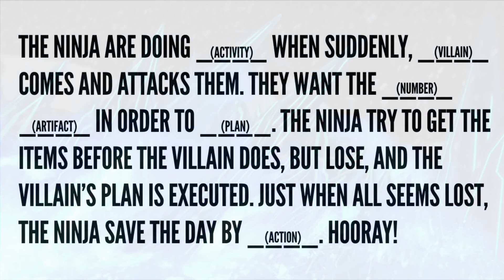Ninjago’s “Fill in the Blank” Plot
A lot of Ninjago seasons, especially the earlier ones, seem to follow a general plot structure. This usually includes the set collectibles and the villain’s master plan. We’re breaking down the show’s plot structure and its pros and cons.

Intro music is “X1 Joyride” and outro music is “Day Jobs” by Jay Vincent and Michael Kramer. They are copyright of the JAM Company. I do not own Lego or Ninjago or their logos.